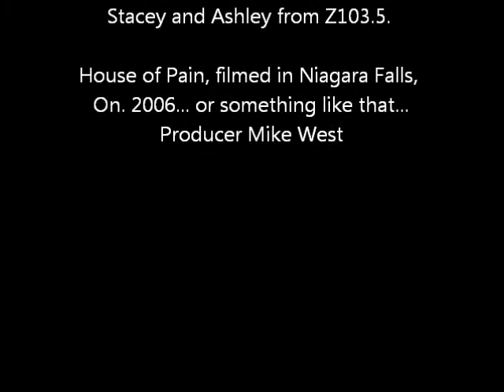HouseofPain.wmv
Stacey Englehart and Ashley Greco of Z103.5 make their acting debut...all 3 seconds of it... in the movie House of Pain , producer Mike West.